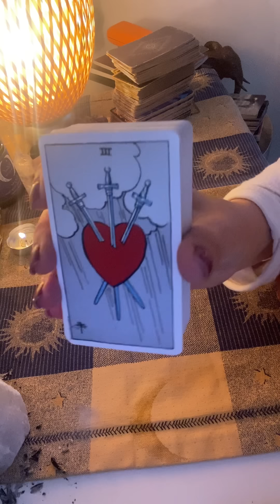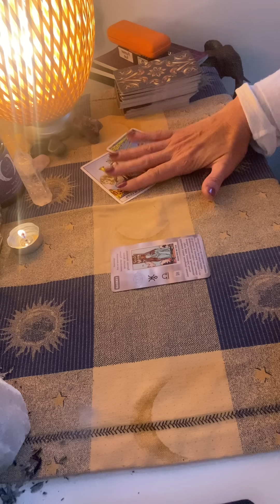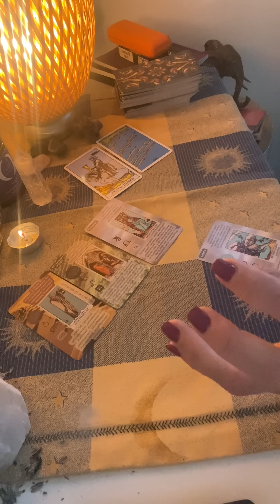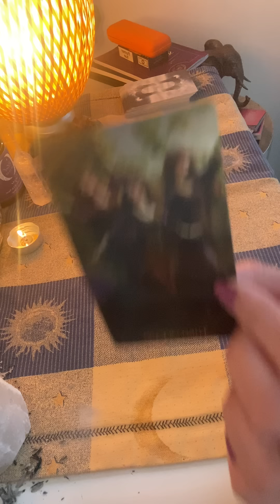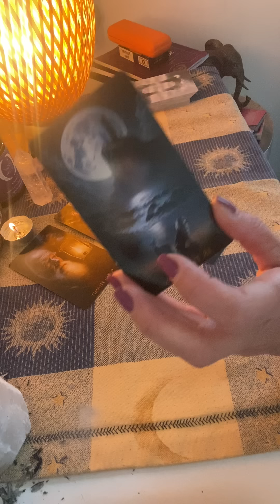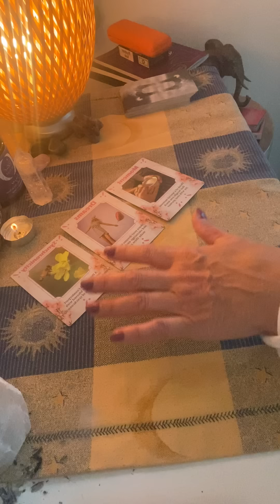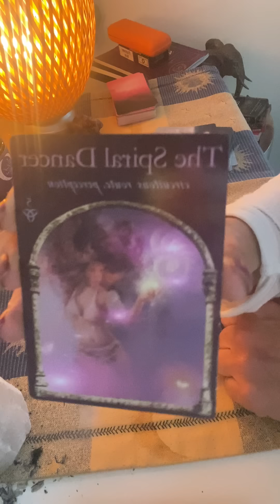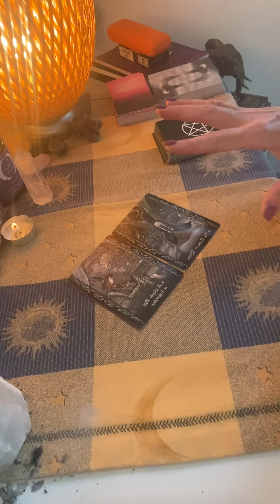Vierge 💕Février 2024~ UN PASSÉ QUI AIDE À CHANGER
Bonjour les amis Vierge♍️👩‍❤️‍👨

Tirage du mois de février 2024 sentimental

Ceci n’est pas une promesse :)
Tirage général, ne prenez que ce qui résonne en vous 🙏💕

🦯La guidance